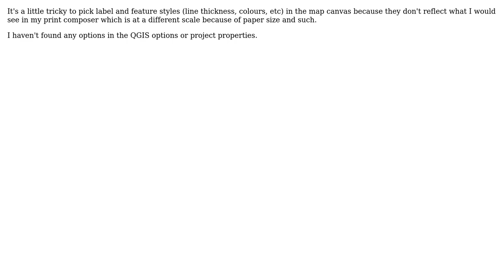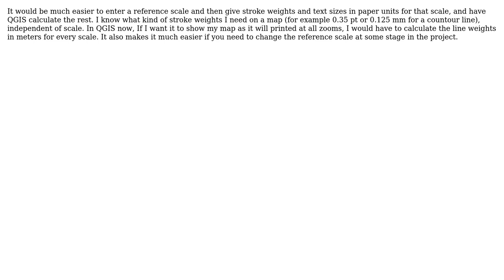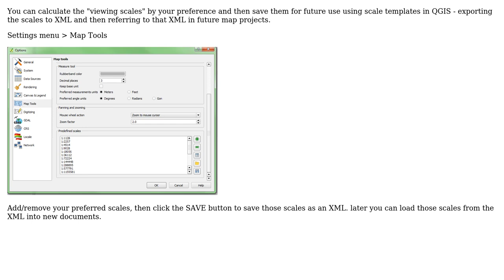GIS: Is it possible to set a reference scale in QGIS? (3 Solutions!!)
GIS: Is it possible to set a reference scale in QGIS?

With thanks & praise to God, and with thanks to the many people who have made this project possible! | Content (except music & images) licensed under CC BY-SA | Music | Images & others | With thanks to user SaultDon user bjmarra user Agnar Renolen and the Stack Exchange Network Trademarks are property of their respective owners. You are responsible for your own actions.